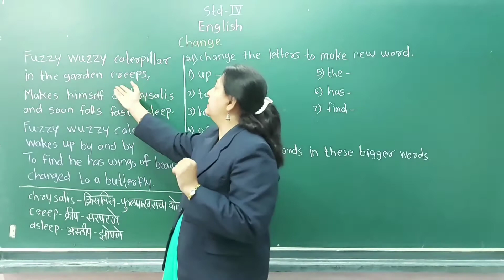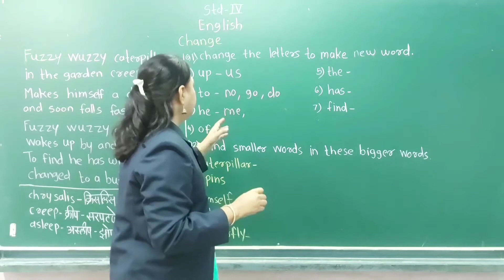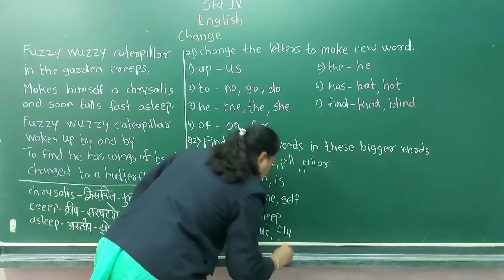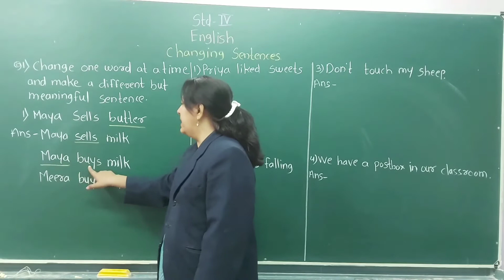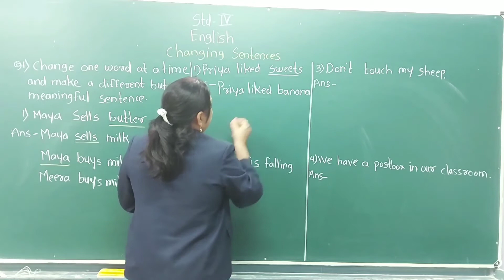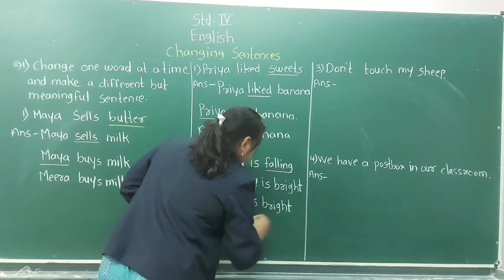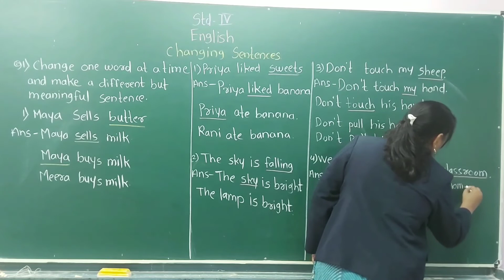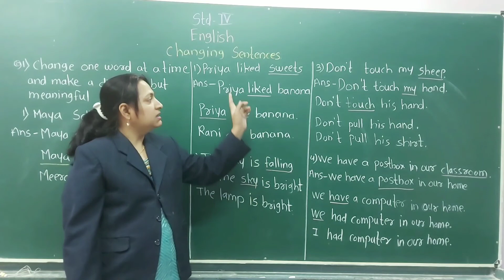Std : IV, Sub : English, (Change, changing sentences)